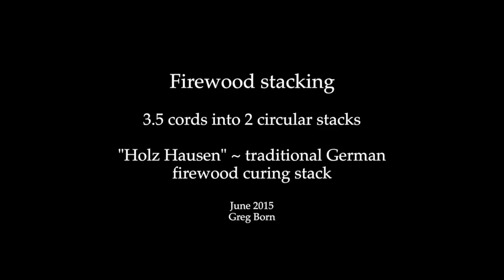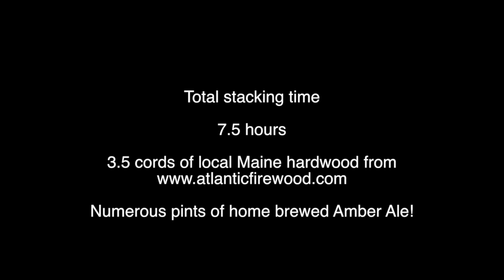2015 Holz Hausen wood stacking